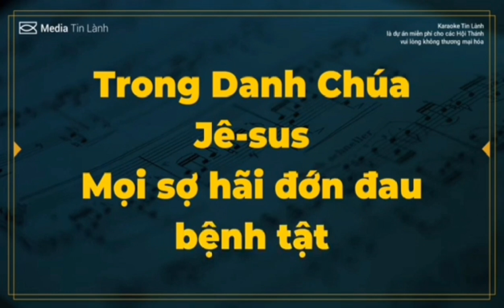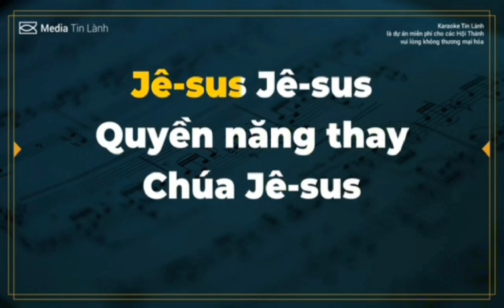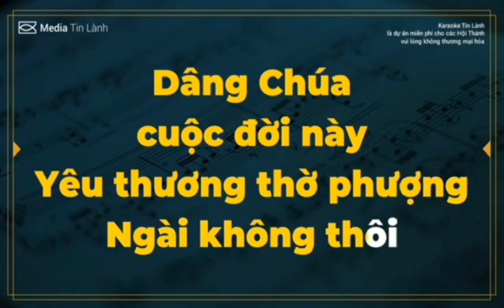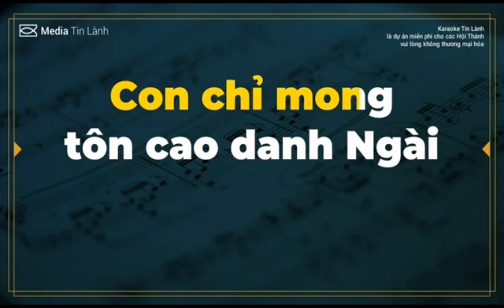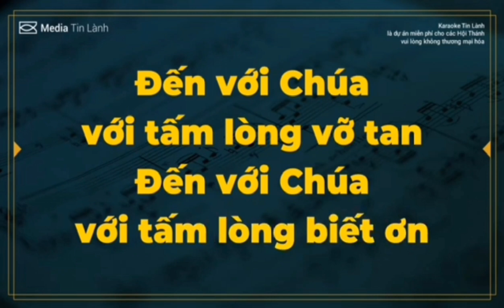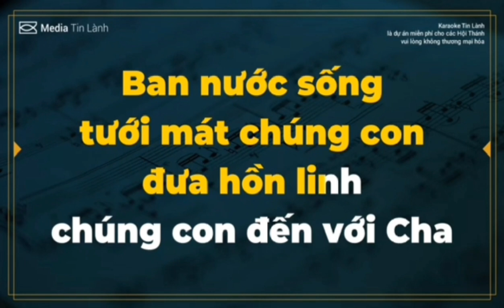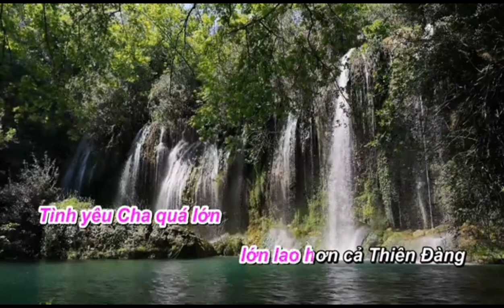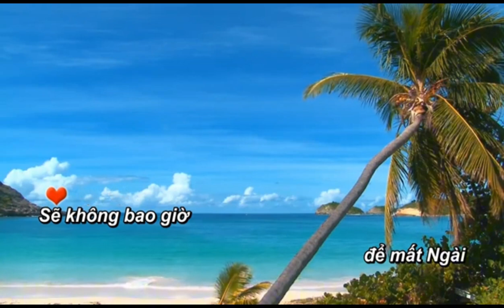Beat thờ phượng Chúa HHTL Trung Tín - Khánh Sơn 01.9.2024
Beat thờ phường Chúa